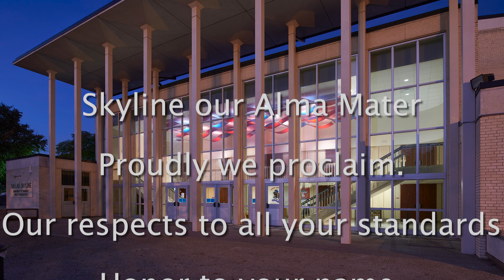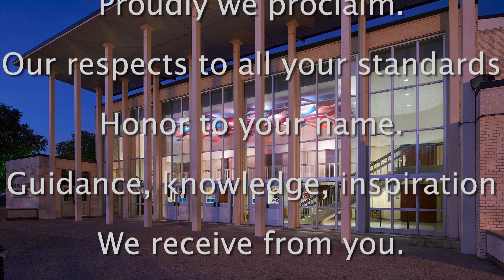Skyline Scoop S8E147